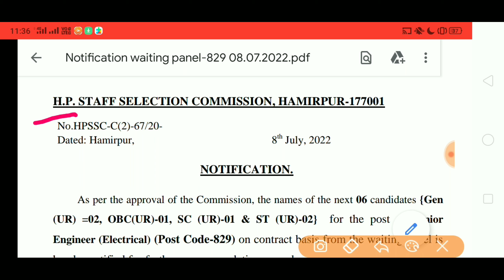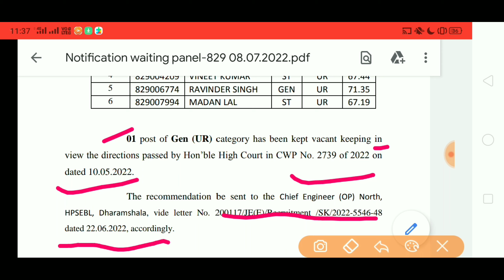HPSSC JE ELECTRICAL 829 WAITING LIST OUT 2022 || 6 CANDIDATES